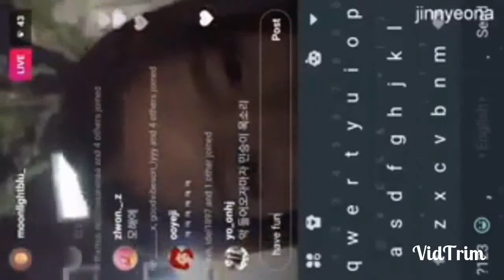[PREDEBUT PHOTOS AND VIDEOS](G)I-DLE MIYEON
Hello dears! And this video is specially made for MIYEON from the group (G)I-DLE! I think you will be interested to see Miyeon before the debut, there are also photos and videos.